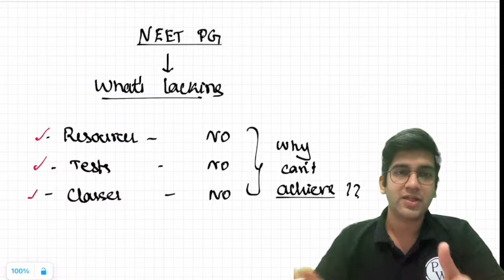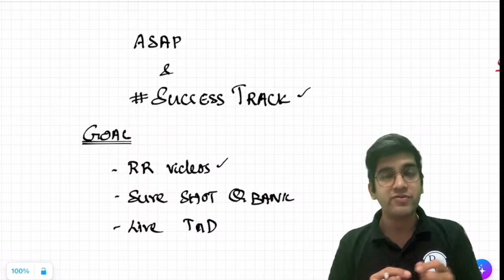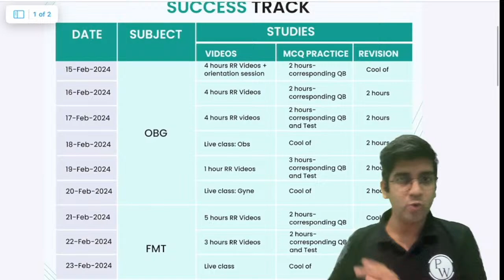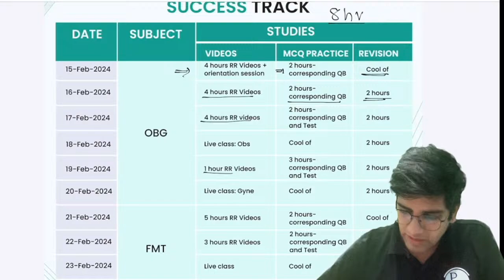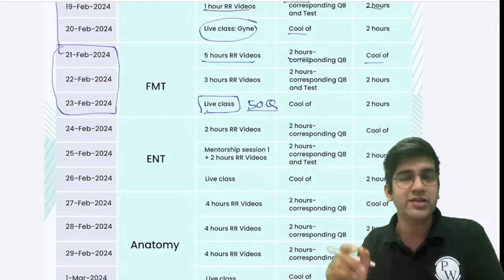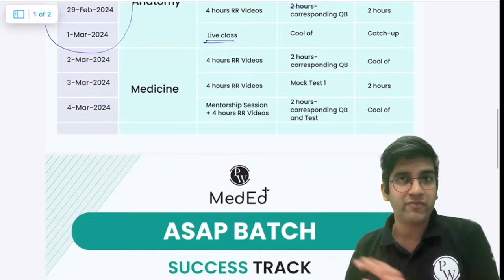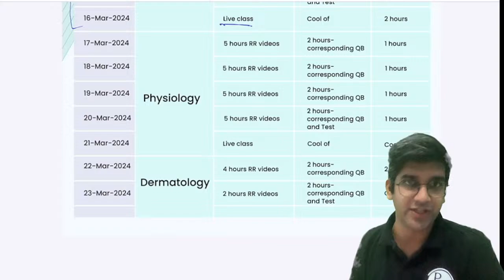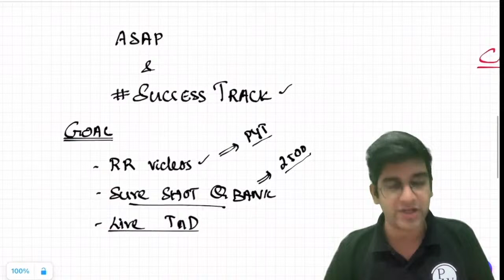What is ASAP Combo? Accurate | Sureshot | Academic | Plan for NEET PG